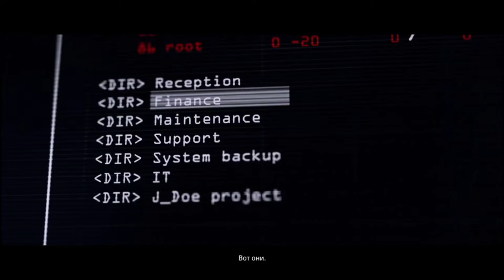Последнее пристанище ! ! HITMAN 3#14